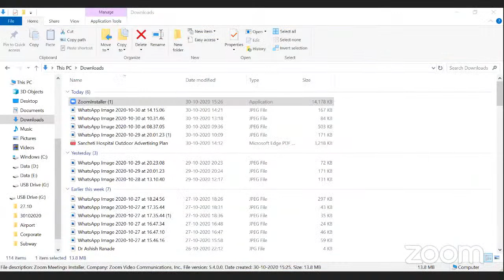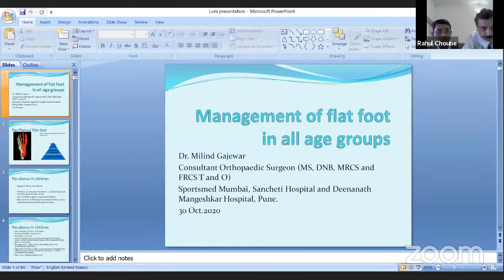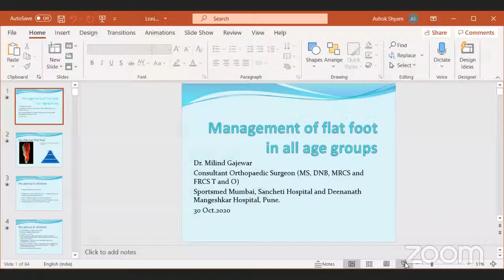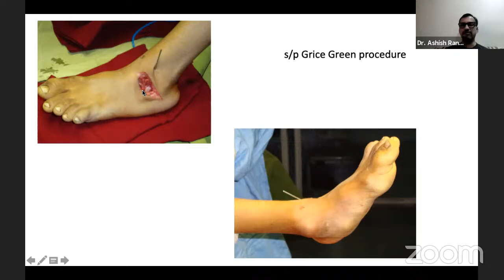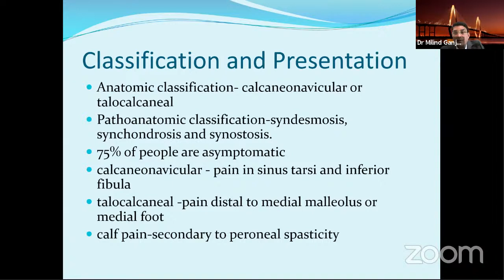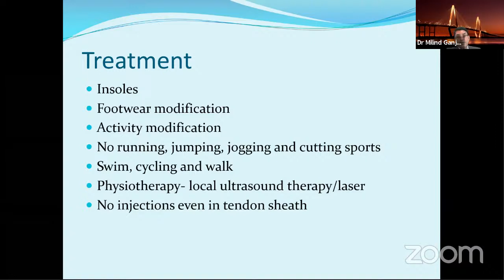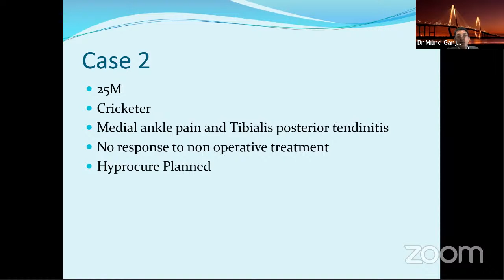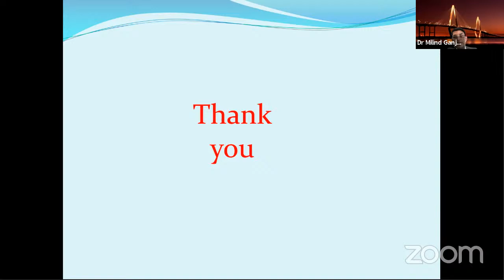Management of Flat Foot in all Age Groups by Dr Milind Gajewar